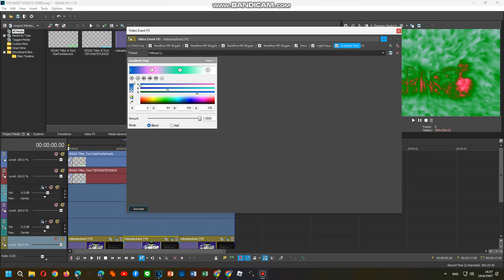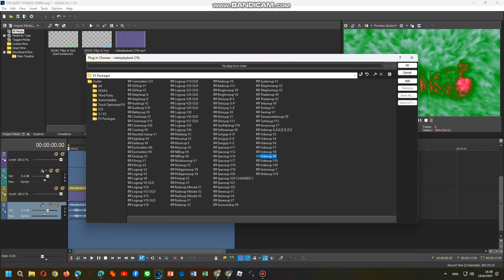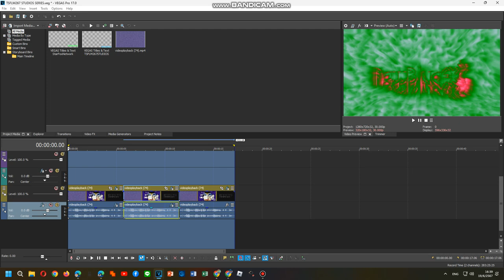Tutorial Effects 19/06/2024 PART 14